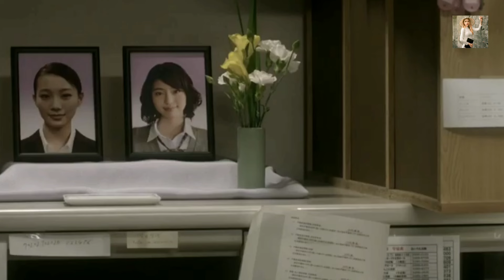Câu truyện kinh dị 14 - horror story 14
kể về một cô gái bị ông chồng phụ bạc khiến cô ấy trở thành quỷ.
Hình ảnh trên video chỉ mang tính chất minh họa, nhằm góp phần tạo nên hiệu ứng kinh dị, ma mị cho câu truyện
ứng dụng hỗ trợ :
YouTube , capcup, ttmaker